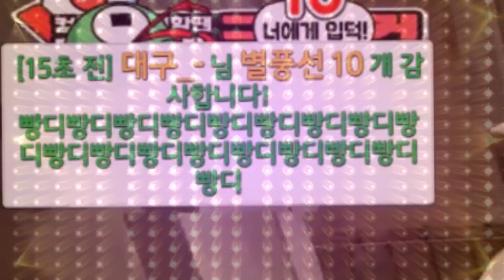[배틀그라운드] 뜨뜨코코의 미친 텐션 클럽 배그 미션!!┃킴성태 x 뜨뜨뜨뜨